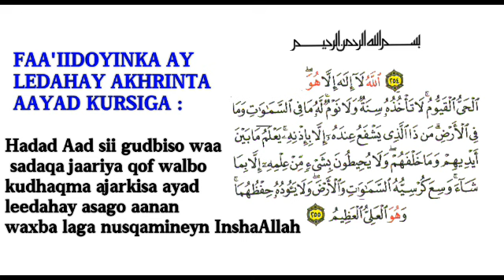Faa'iidoyinka Akhrinta Ayad Kursiga Leedahay